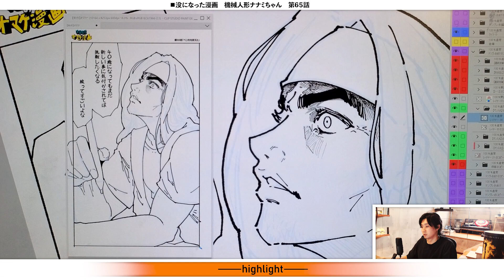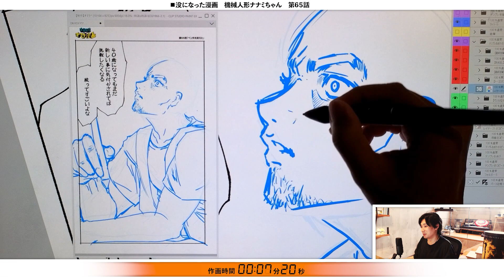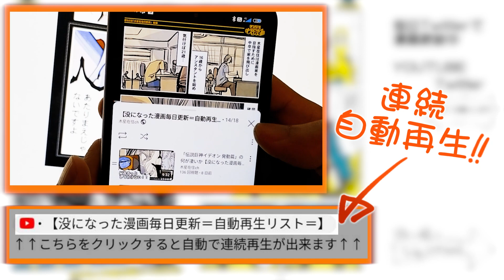【エッセイ漫画】自分が絵で飯を食おうと思った出来事。【不良中学とセクハラ美術教師】【1p作画公開】【clipstudio】 【機械人形ナナミちゃん】【漫画の描き方】 making manga 制作漫画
【自動再生リスト】
↑↑こちらをクリックすると自動で連続再生が出来ます↑↑

Twitterで没になった漫画を毎日更新しています。
良かったら見に来てね。

作画の漫画「機械人形ナナミちゃん」は、とある出版社で没となった作品です。
ですがこの作品の公開をどうしても諦めきれなかったため、
執筆は継続し、無料で公開することとしました。

この作品を応援してくれる方は、
木星在住が制作し発売したゲームをプレイしたり、
木星在住が経営する飲食店に遊びに来ていただけると収入的にも嬉しいです。

２０２３年からは「機械人形ナナミちゃん」の映画の制作を開始する予定です。